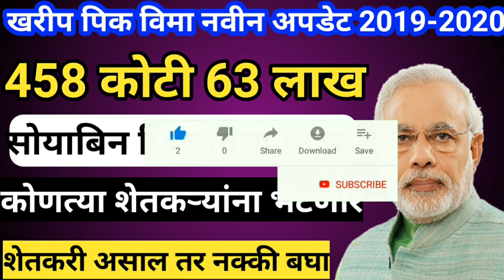शेतकऱ्यांना 458 कोटी 63 लाख सोयाबीन पिक विमा मंजुर|कोणत्या शेतकऱ्यांना भेटणार|खरीप पिक विमा pik vima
कर्जमाफी खबर,
कर्जमाफी यादी 2020,
कर्जमाफी यादी,
कर्जमाफी महाराष्ट्र,

niyamit karzdar,
niymit karjdar,
niyamit karj,
niyamit karj mafi yojana,
niyamit karmchari,